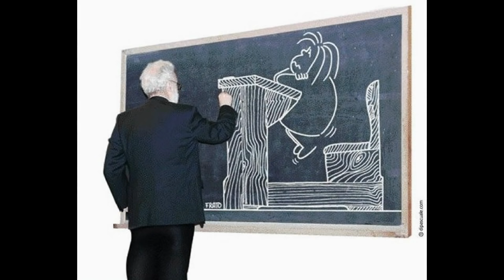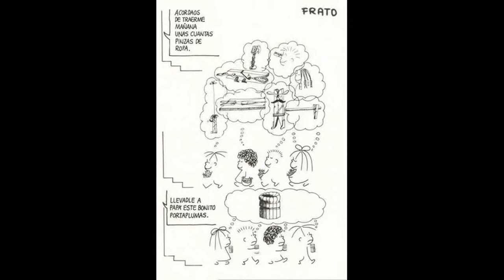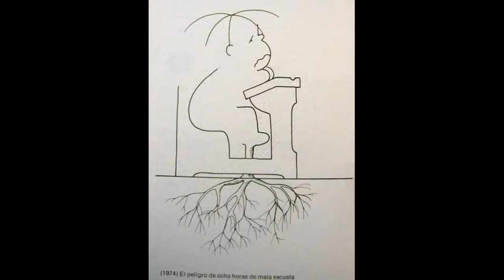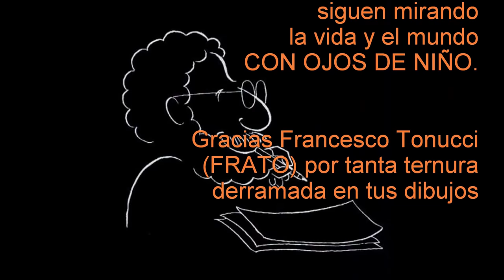Con ojos de niño.Homenaje a F.Tonucci (FRATO)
Un homenaje a Francesco Tonucci (Frato) con algunas de sus viñetas e imágenes de los Encuentros Nacionales de la Asociación Pedagógica "Francesco Tonucci" (APFRATO) que se vienen celebrando en Granada, el primer fin de semana de Junio (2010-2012).
Un modo de agradecer la ternura y la pedagogía que se derrama en cada trazado de sus viñetas.

Autor, entre otros, de "Educar con Co-razón" (17ª ed.), "La Sabiduría de Vivir" (3ª ed.) y "Descanser. Descansar para Ser" (3ª ed.) publicados por la Editorial Desclée de Brouwer.
Página FACEBOOK. "José María Toro Alé"